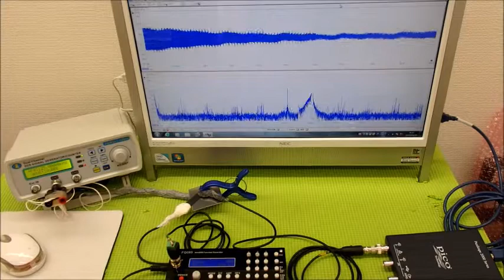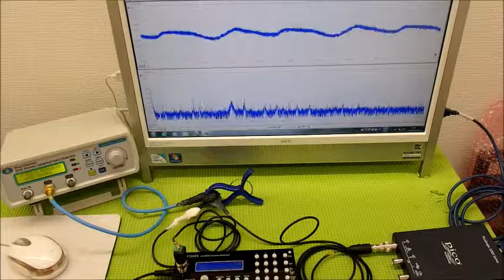オリジナル超音波プローブの「発振・制御」 ultrasonic-labo